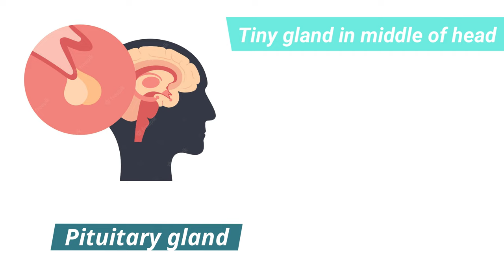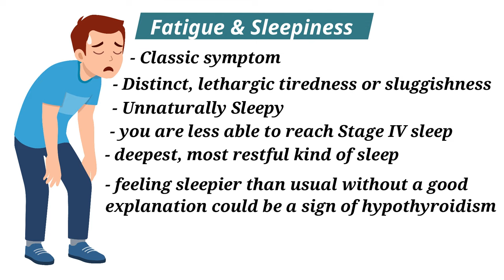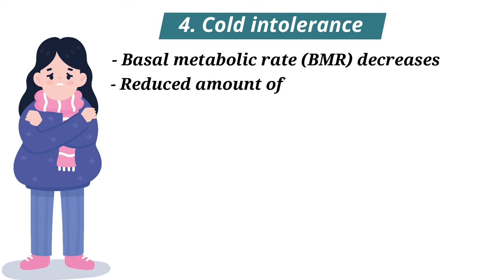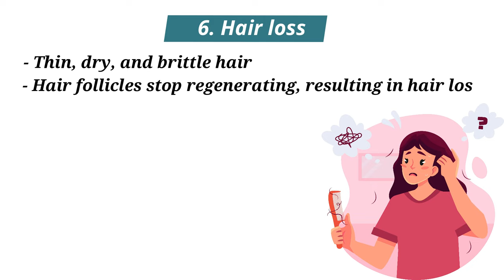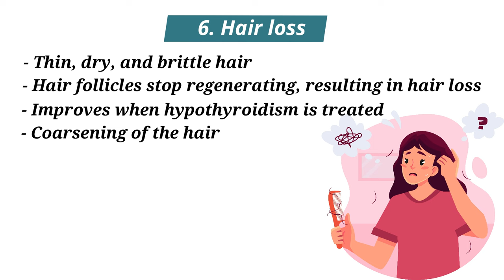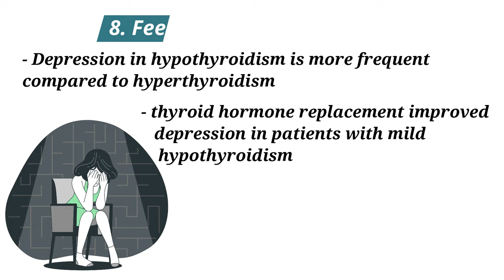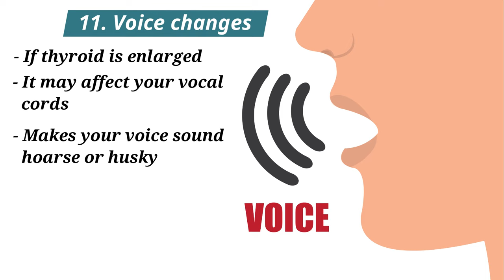Signs that you have a Low Thyroid Level | Hypothyroidism - Signs & Symptoms | Thyroid disease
Signs that you have a Low Thyroid Level | Hypothyroidism - Signs & Symptoms | Thyroid disease | low thyroid signs and symptoms

Hypothyroidism can be either primary or secondary.
When the thyroid is unable to produce sufficient thyroxine despite the increased levels of TSH, it is known as primary hypothyroidism
When the thyroid is unable to produce sufficient thyroxine due to lack of stimulus in form of TSH, it is known as secondary hypothyroidism.
Here are 10 common signs and symptoms of hypothyroidism.
1. Fatigue & Sleepiness:
This is the classic symptom of hypothyroidism.
People with low thyroid feel a distinct, lethargic tiredness or sluggishness, making you feel unnaturally sleepy, even though you have slept well the last night.
You might also note that your reflexes are delayed.
2. Gaining weight
Unexpected weight gain is another common symptom of hypothyroidism.
Lack of thyroid hormone slows down your metabolism, and your basal metabolic rate, decreases. Because of this you may gain weight.
3. Digestive changes:
Because your system has slowed down, apart from weight gain, you may also suffer from constipation, hardening of stools, bloating, poor appetite, and heartburn.
Since the food is not moving through your stomach as quickly, you may experience acid reflux.
4. Cold intolerance
in cases of hypothyroidism, your basal metabolic rate decreases, reducing the amount of heat you generate.
That’s why low levels of thyroid hormone cause you feel colder and more sensitive to cold than usual.
5. Muscles weakness and aches
Patients with hypothyroidism frequently report muscle pain and spasms.
Low thyroid hormone shifts the metabolism towards catabolism, so, the body breaks down own tissues like muscle for energy.
Because of this, muscle strength decreases, which leads to a feeling of weakness and pain.
6. Hair loss
Hypothyroidism makes your hair thin, dry, and brittle.
Hair loss can occur as a result of decreased thyroid hormone levels, which inhibit hair follicle regeneration. But, this typically improves when hypothyroidism is treated
7. Itchy & dry skin
Your skin may feel dry and coarse and it may flake upon scratching.
As hypothyroidism progresses, the skin may take on a yellowish tint due to an accumulation of carotene. Carotene is found in food and typically converted into vitamin A, but this conversion slows down as a result of hypothyroidism
8. Feeling down or depressed
Depression in hypothyroidism is more frequent compared to hyperthyroidism.
In one study, thyroid hormone replacement improved depression in patients with mild hypothyroidism, compared to a placebo.
9. Trouble concentrating or remembering
Many patients with hypothyroidism may find it difficult to remember things or to concentrate at work.
Difficulties in memory or concentration can happen to anyone, but if they are sudden or severe, they could be a signal of hypothyroidism.
10. Menstrual cycle changes
If you are female and hypothyroid, your menstrual periods will probably become much heavier and more frequent than usual.
Irregular and heavy menstrual bleeding, both are linked to hypothyroidism.
11. Voice changes
If your thyroid is enlarged, it may affect your vocal cords and cause your voice to sound hoarse or husky.
12. Fingernails
Your fingernails may become brittle and develop lines and grooves.
You may even find it difficult to apply nailpaint.

0:00 What is hypothyroidism
1:05 Fatigue & Sleepiness
1:46 Weight gain
2:17 Digestive Problem
2:42 Cold Intolerance
3:08 Muscle Weakness
3:42 Hair loss
4:16 Itchy & Dry Skin
4:50 Depression
5:06 Difficulty in Concentration
5:27 Irregular Menstrual Cycle
6:02 Voice Changes
6:12 Fingernail Changes